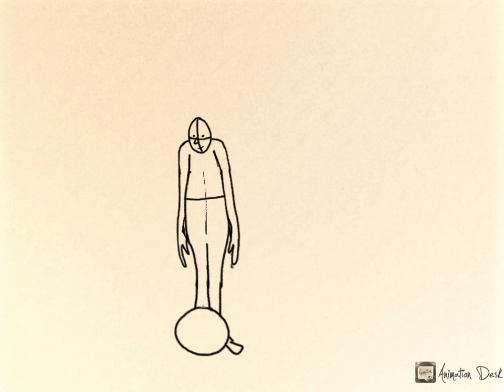Keep drawing animation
animation
 Enjoy creating your own animated works with Animation Desk.